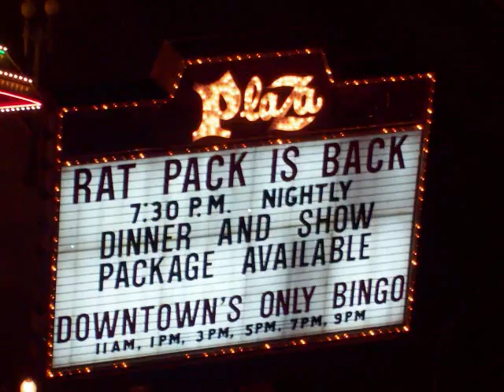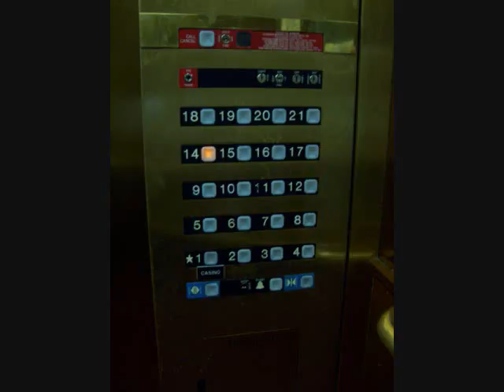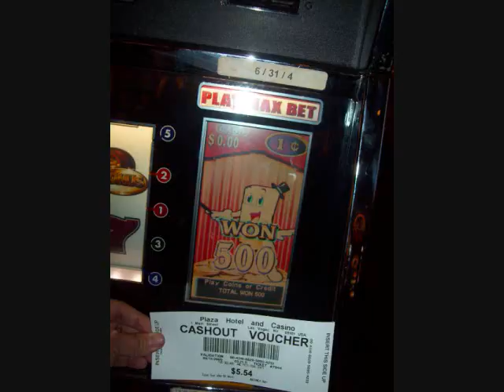Plaza Hotel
That's the hotel where am I staying at...
One thing that I noticed, there's ain't 13th floor!!
Bad luck, perhaps??